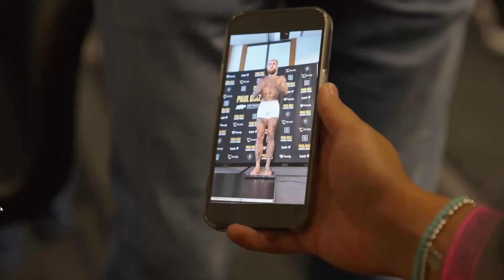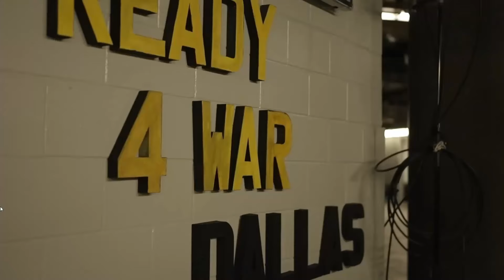JAKE PAUL VS NATE DIAZ Fight Highlights !!!